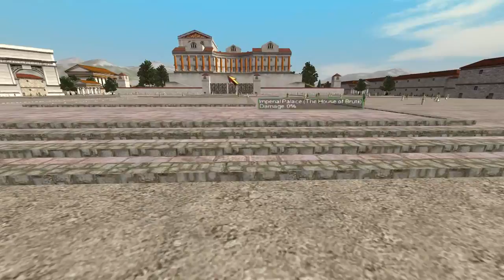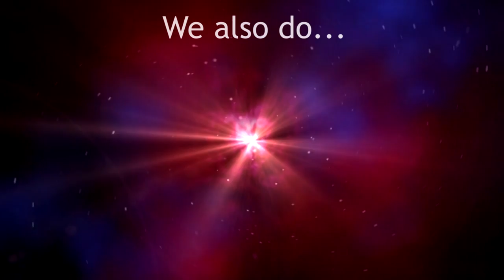Rome: Total War - Part 27 - There's Something About Marius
Rome: Total War continues, as we attack two huge cities on opposite ends of the world, before Patavium itself grows into a Huge City, and a bright young chap named Marius has a rather good idea...